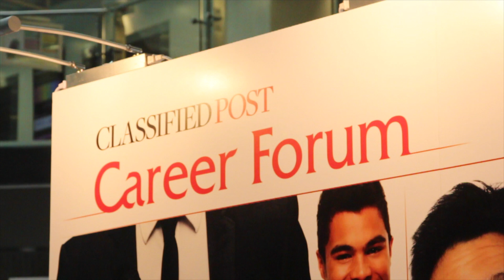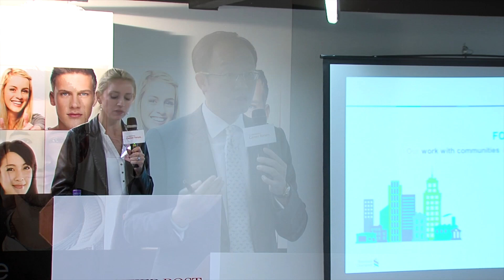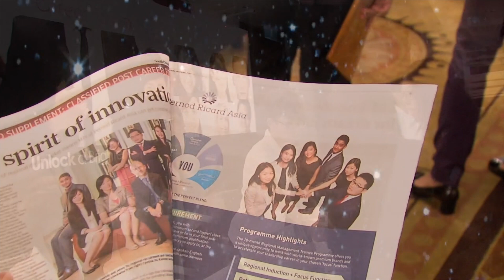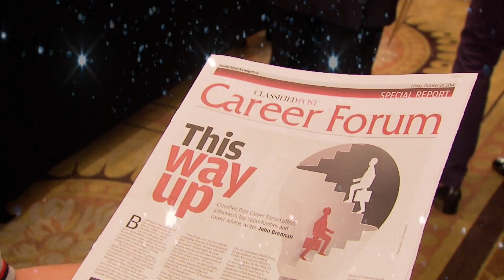Classified Post Career Forum - March & October 2014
Classified Post held its inaugural Career Forum in March 2014 as part of its continuous commitment to helping jobseekers build a brighter career future. It is a unique job fair, targeting university students and young Hong Kong jobseekers. With more than 40 exhibitors for each event, it provides a one-stop shop for quality Management Trainee and Graduate Programmes. Its distinguished programme, Shadow a CEO, has also proved a huge hit among students and recent graduates. It provides the students with a once-in-a-life-time opportunity to shadow a top-level executive for at least three days, giving them invaluable insights into the working life of genuine high-flyers.

ClassifiedPost.com members can enjoy exclusive offers at the Career Forum. These include: priority reservations for topical seminars, one-on-one CV consultation with a CV Doctor, a chance to sign up for a variety of company tours organised by prestigious companies, a free photo shoot by a professional portrait photographer, and a free copy of the Management Trainee Career Guide published by the Classified Post.